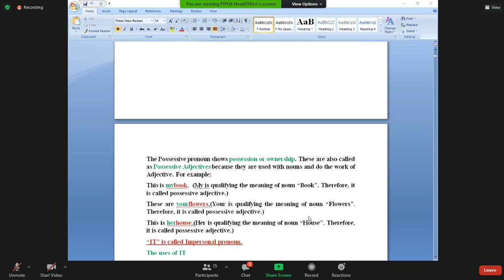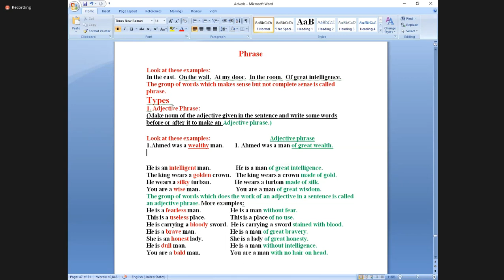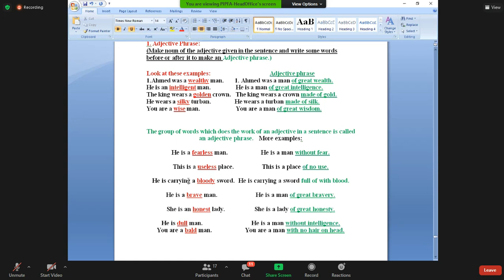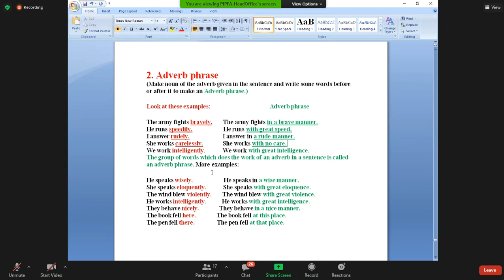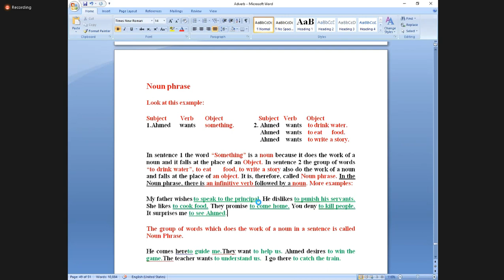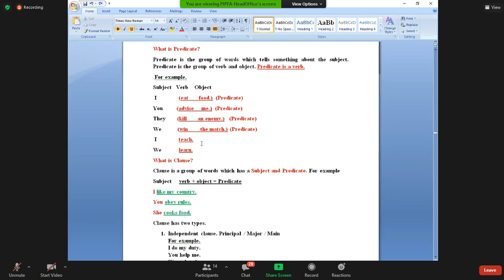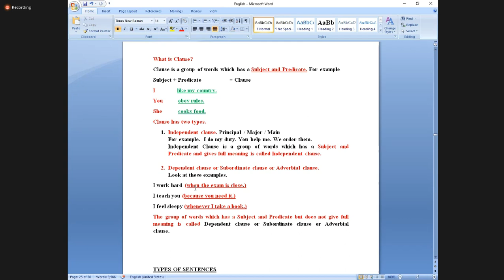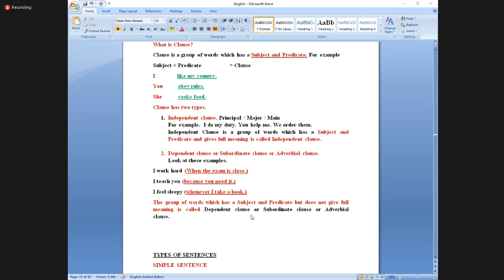Business English and Behavioral Studies Lecture 11 | PIPFA